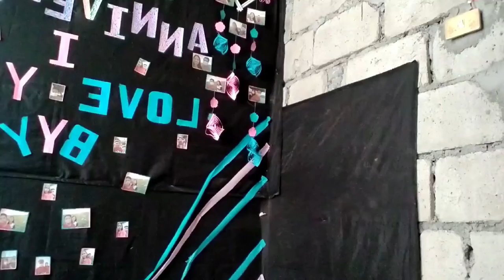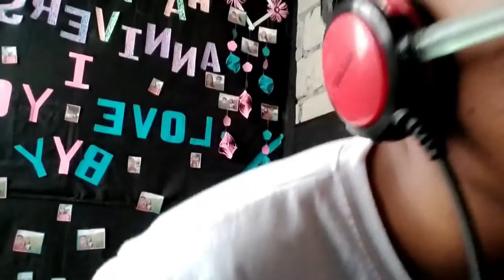WAG PANOORIN NAKAAKBALIW! HAHA | kablagtv